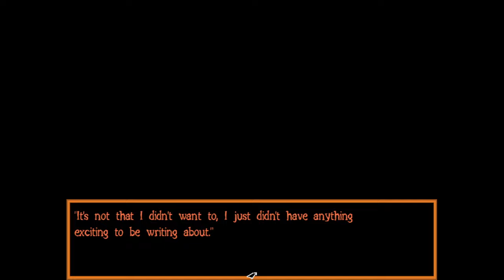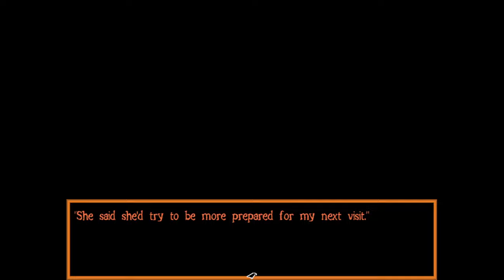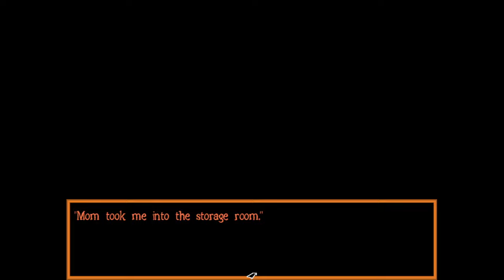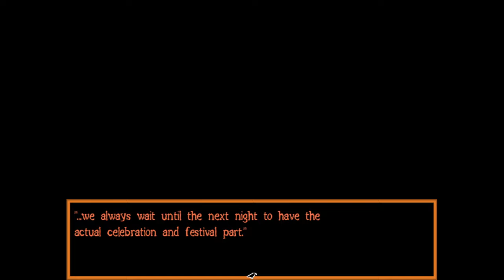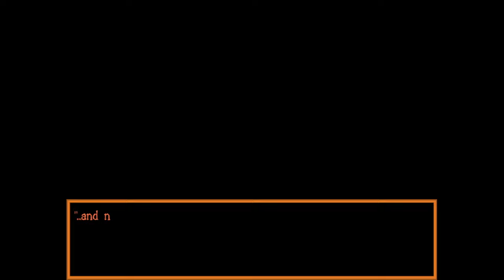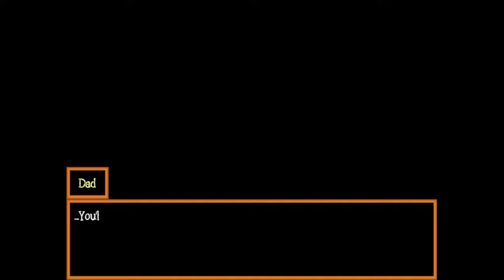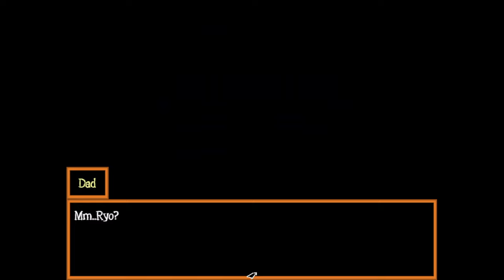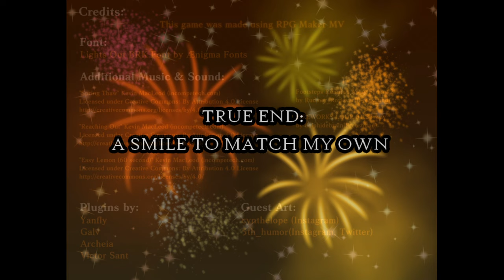Crowscare - Trust Your Mom don't & Survive The Night / ALL ENDINGS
Crowscare is a horror game where you're a scarecrow that must not go into the woods or out at night. From the creator of It's Not Me It's My Basement & other games.

"But do I have a heart?"